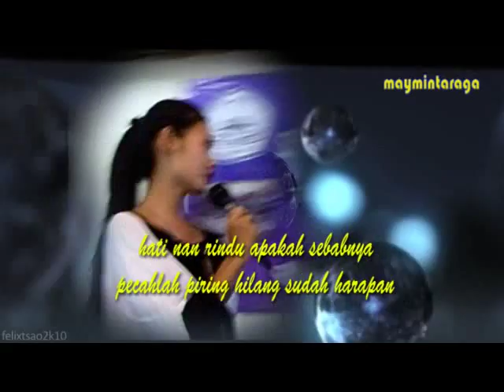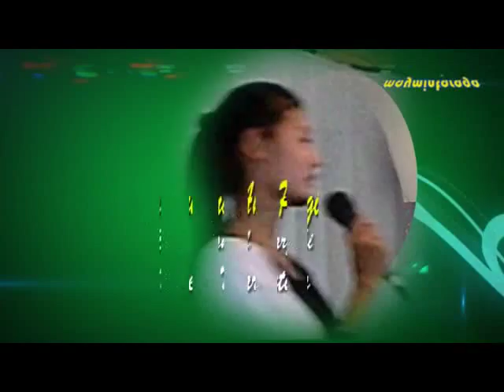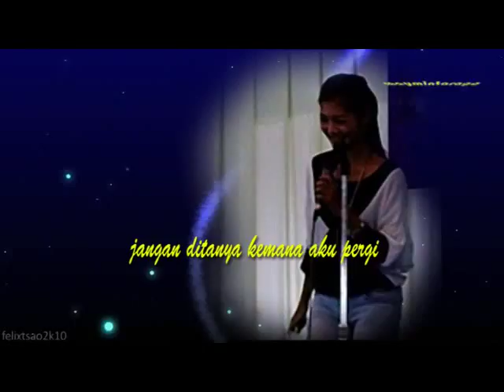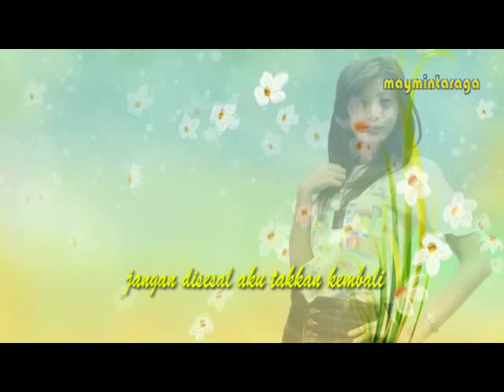JANGAN DITANYA KEMANA AKU PERGI Broery Marantika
Penata audio & visual : maymintaraga